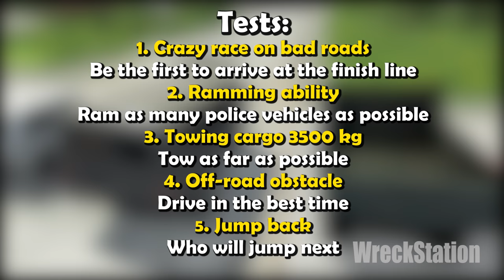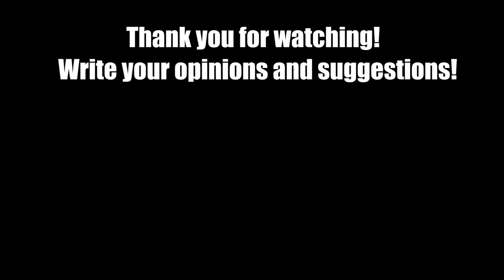Battle of Russian Сars - Who is better? - Beamng drive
(WreckStationFans)

Battle of Russian cars, five different cars:
VAZ 2101 (Kopejka)
VAZ 2104 (Chetverka)
VAZ 2121 (Niva)
UAZ 2206 (Buhanka)
ZIL 130 (Zil)

There will be 5 tests for them:
1. Crazy race on bad roads
Be the first to arrive at the finish line
2. Ramming ability
Ram as many police vehicles as possible
3. Towing cargo 3500 kg
Tow as far as possible
4. Off-road obstacle
Drive in the best time
5. Jump back
Who will jump next

The video was made in 15-16 hours of work from scratch, ideas, shooting, editing, creating a preview and rendering!

Music used free youtube library:
- Finding Synergy - Jeremy Korpas